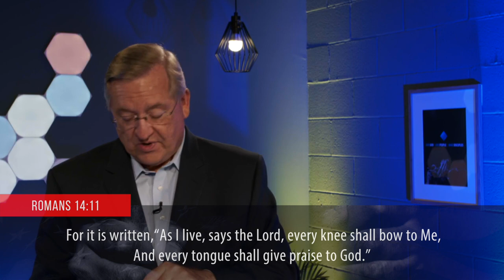Religious Liberty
At First Baptist Rock Hill we exist to Love God, Love People, and Make Disciples.

Sermon by Pastor Steve Hogg